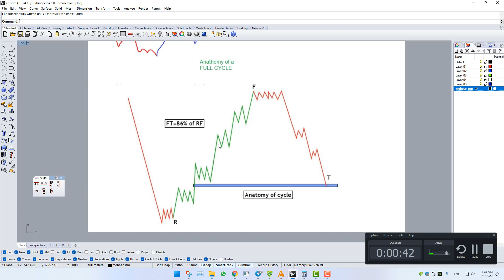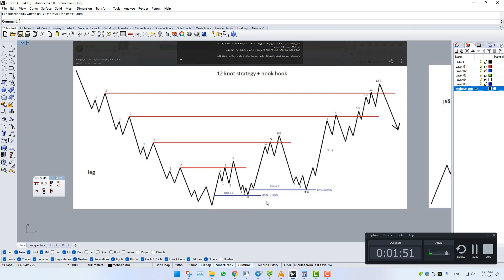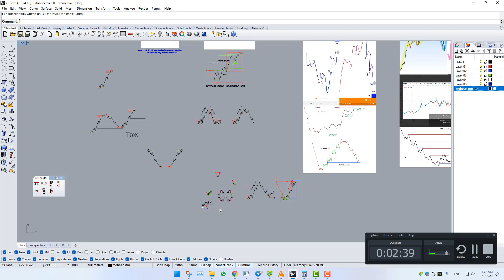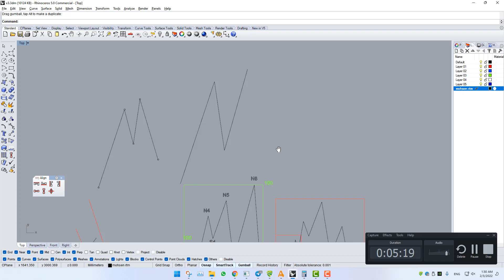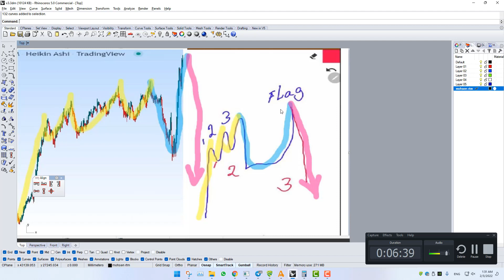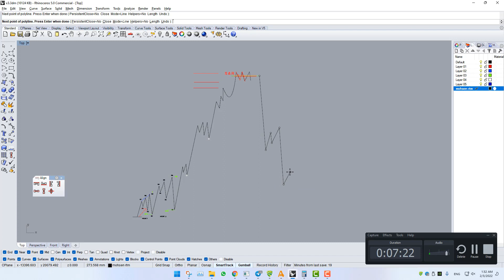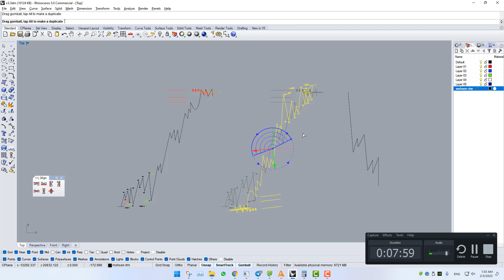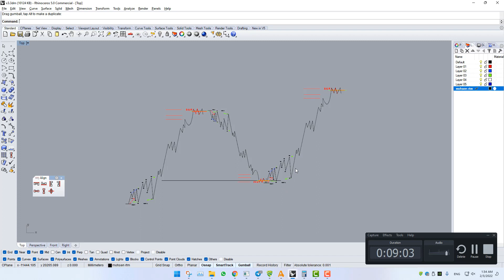برداشتم از سبک تحلیل NDS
آموزش و گفته های تحلیل مارکت به روش معاملاتی NDS